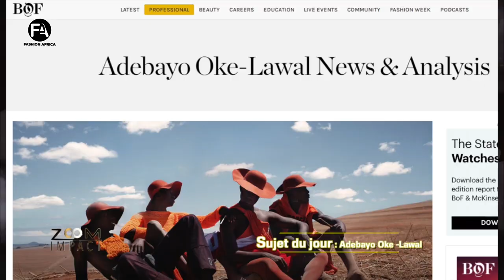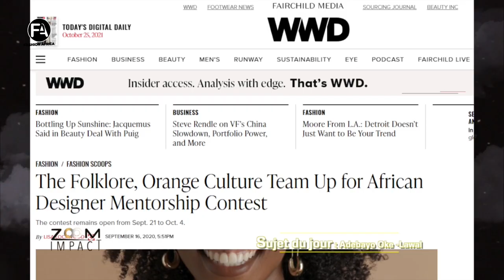ZOOM IMPACT 13 Le créateur de mode Nigérian Adebayo Oke Lawal